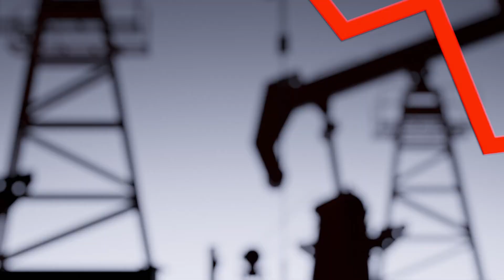Finance Brokerage | Weekly News December 18 - 22, 2020 (Russian)